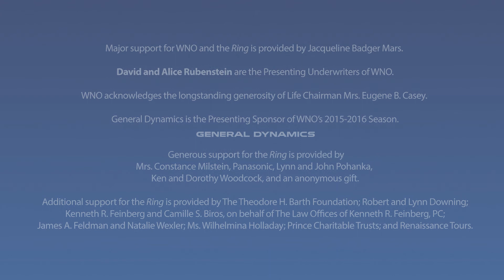Making of Opera: The Ring - Garments of the Gods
Costume Designer Catherine Zuber describes all of the costumes of Wotan, played by Alan Held.

Washingtonians have eagerly awaited WNO’s first complete Ring Cycle, Richard Wagner’s extraordinary four-opera saga of gods and men, giants and dwarves. First performed as separate WNO productions before being presented as a full cycle in San Francisco, The Ring in its entirety now returns to the nation’s capital, to be staged in three complete cycles across three weeks.

Conceived and directed by Artistic Director Francesca Zambello and conducted by Music Director Philippe Auguin, the production brings together a world-class cast including British soprano Catherine Foster (Brünnhilde, Cycles I & II), Swedish soprano Nina Stemme (Brünnhilde, Cycle III), American tenor Daniel Brenna (Siegfried), American bass-baritone Alan Held (Wotan/The Wanderer), and many other top artists, including several reprising their roles from the original Washington productions. Additional events, ranging from expert-led lectures and engaging symposia to convenient dining options, give audiences even more ways to explore and celebrate The Ring’s WNO homecoming.

Spectacularly evoking the mythology of America, Francesca Zambello’s acclaimed production draws provocative parallels between Wagner’s fantastical drama and civilization’s corruption of nature. The struggle for the possession of a powerful ring drives this extraordinary series of operas, in which the stakes—control of the entire world—could not be higher.

Major support for WNO and the Ring is provided by Jacqueline Badger Mars.

David and Alice Rubenstein are the Presenting Underwriters of WNO.

WNO acknowledges the longstanding generosity of Life Chairman Mrs. Eugene B. Casey.

Generous support for the Ring is provided by Constance Milstein de La Haye St. Hilaire & Jehan Christophe de La Haye St. Hilaire,
Panasonic, Lynn and John Pohanka, Ken and Dorothy Woodcock, and an anonymous gift.

Additional support for the Ring is provided by The Theodore H. Barth Foundation; Robert and Lynn Downing;
Kenneth R. Feinberg and Camille S. Biros, on behalf of The Law Offices of Kenneth R. Feinberg, PC;
James A. Feldman and Natalie Wexler; Ms. Wilhelmina Holladay; Prince Charitable Trusts; and Renaissance Tours.

Crediting as of April 1, 2016